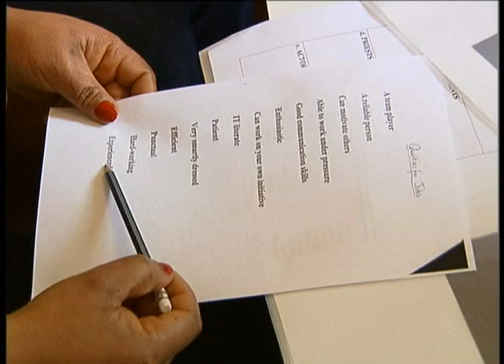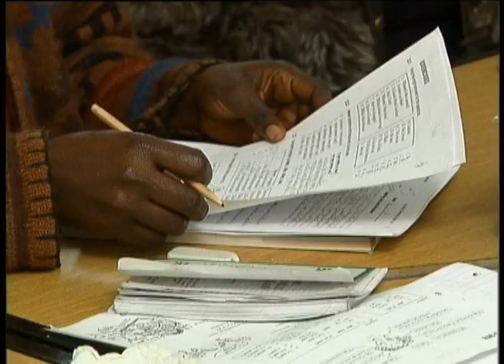PUBBLICA AMMINISTRAZIONE. DA SETTEMBRE ASSUNTI ANCHE GLI IMMIGRATI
Devono avere la carta di soggiorno e non possono aspirare a posti dove si esercitano pubblici poteri o si tutela l'interesse nazionale. La novità grazie alla legge europea 2013